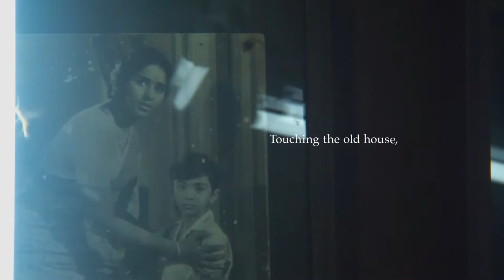The Year of the Everlasting Storm HD Trailer (2021) Hulu